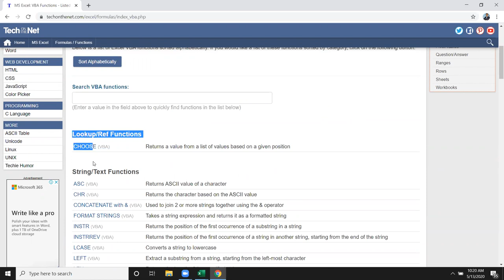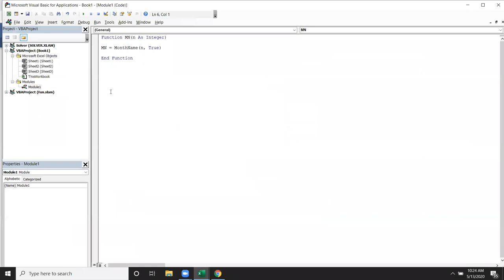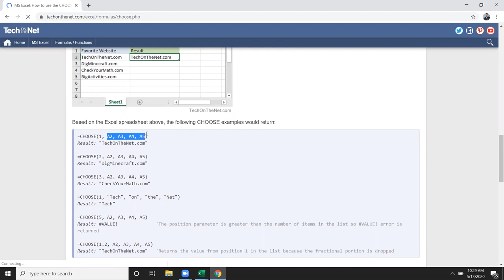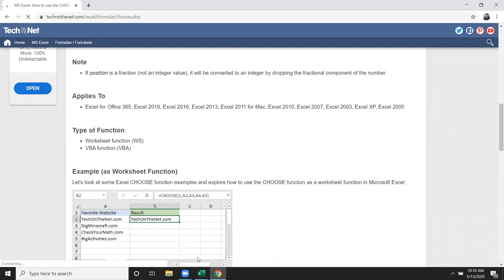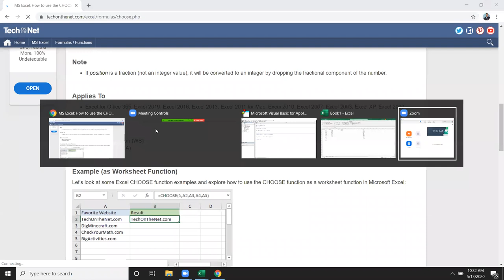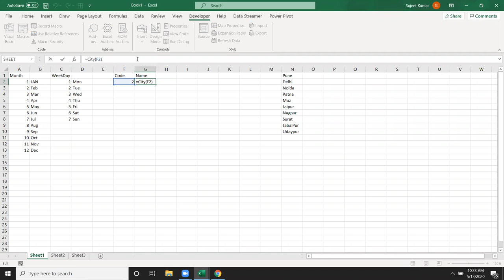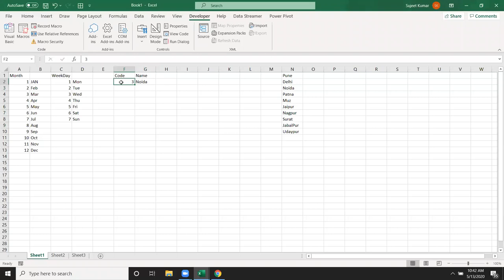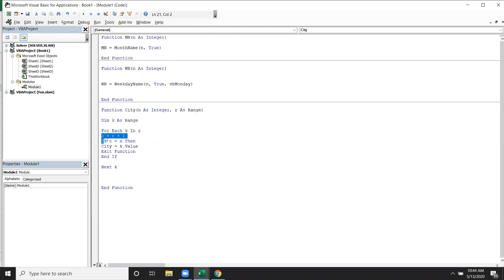VBA Function Creation in Hindi